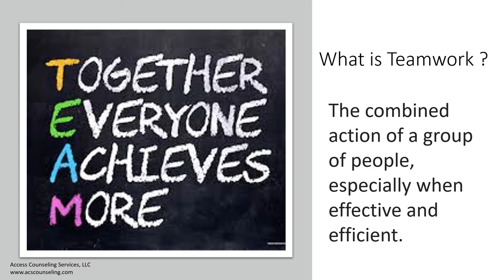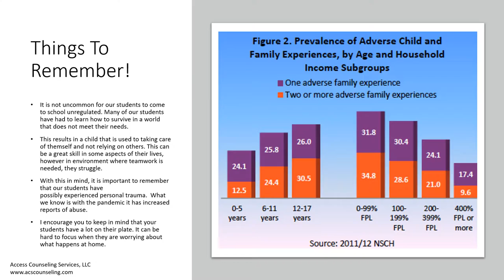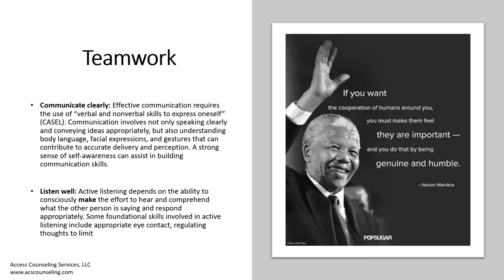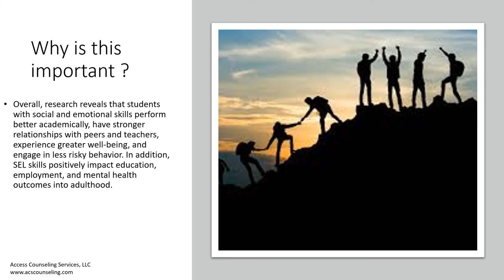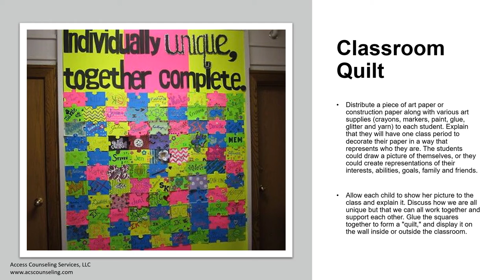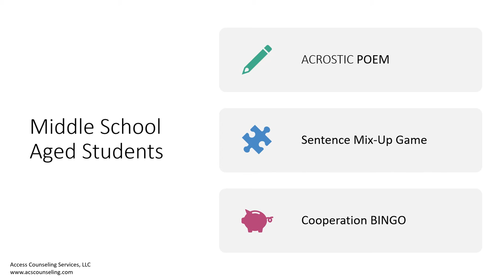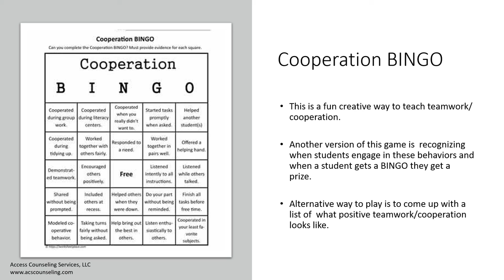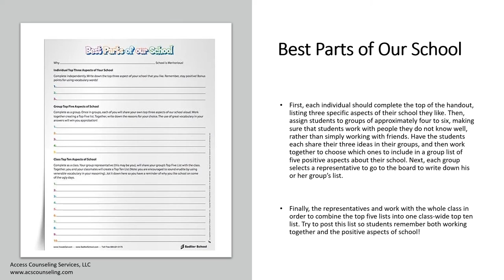TEAMWORK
Social Emotional Learning Mini Training Series: Teamwork
Access Counseling Services, LLC